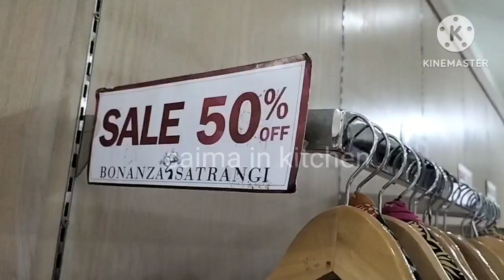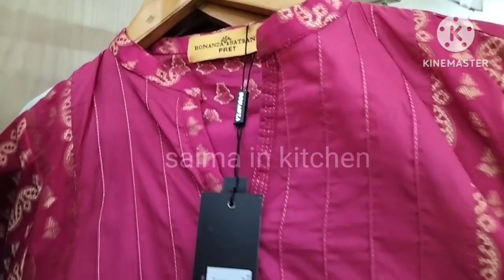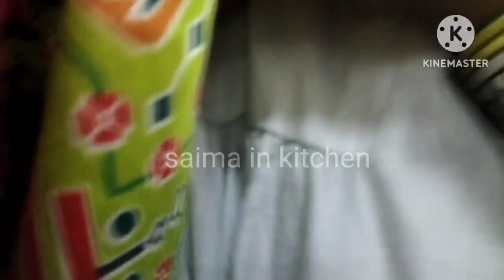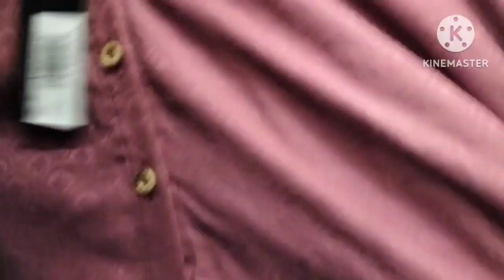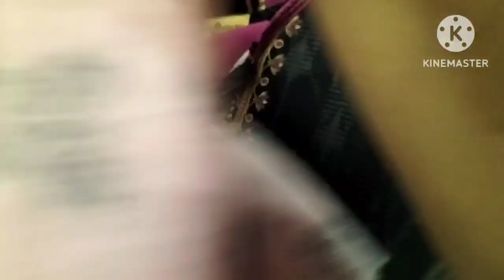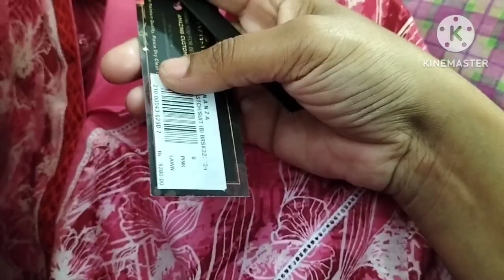Bonanza Satrangi Flat 50 off winter sale October 16, 2023